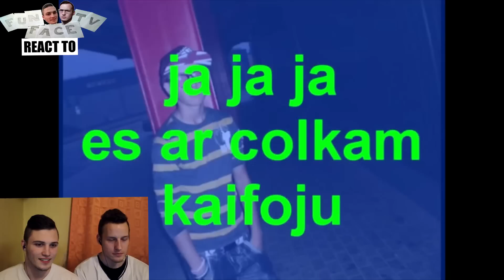LATVIJAS SĪKIE GANGSTERI (REACTION)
Reaģējam uz mūsu pašmāju  ''repa produktiem'', kas uzskata, ka kriminālo likstu stāstīšana mūzikā vēljoprojām ir modē.
Daudzi uzskata, ka tas, ko cilvēki dzird un redz ārzemju daiļradē ir patiesība. Lai arī liela daļa ir, tomēr daudz no tā, ko redzam un dzirdam ir safabricējums, lai iegūtu popularitāti. Latviešu jaunieši seko šim ''trendam'' vēl pat mūsdienās!